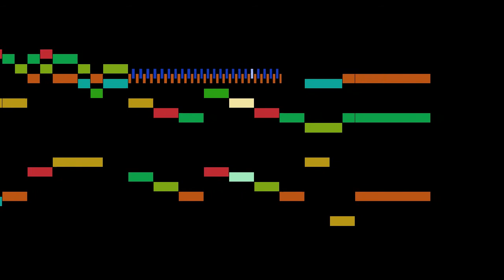Sorge - Trio in C major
An animated score of "Trio in C major", by Sorge.